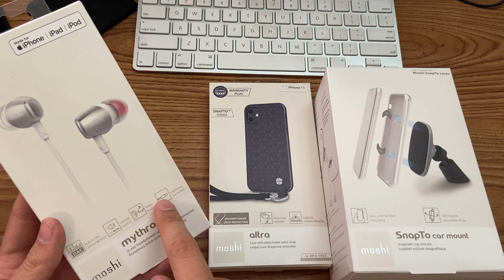Los Programadores Resuelven Problemas | Vida de Programador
🎁Adquiere Hosting WEB al mejor precio con Dominio y SSL Gratuito en Hostinger
🎥Curso de Exito en YouTube y Negocios en Linea

En esta nuevo video de Vida de Programador Juan Villalvazo nos cuenta una experiencia en su pasada empresa de desarrollo de aplicaciones móviles la cual le enseño que los programadores, informáticos e ingenieros resolvemos problemas y como aplico esa mentalidad en mi día normal y en mi vida de programador.

🔥Case Altra de Moshi está disponible en iShop y con este
🔥Tienda Moshi en Amazon Mexico